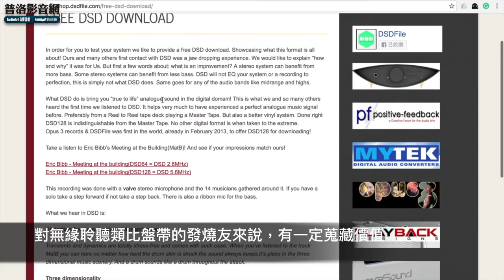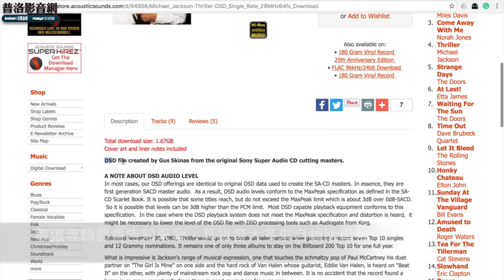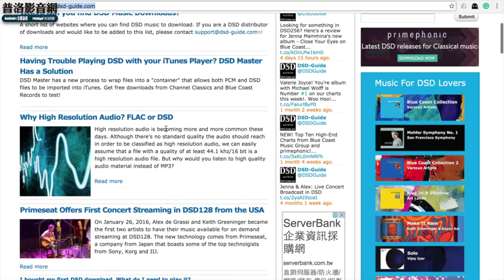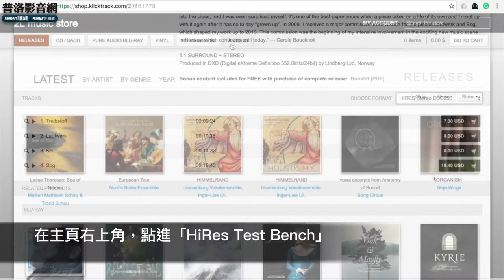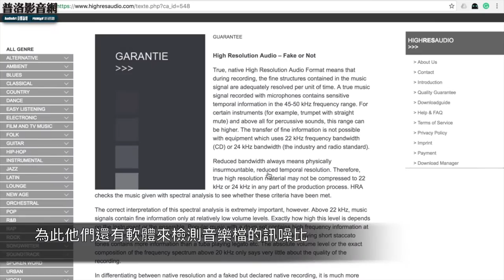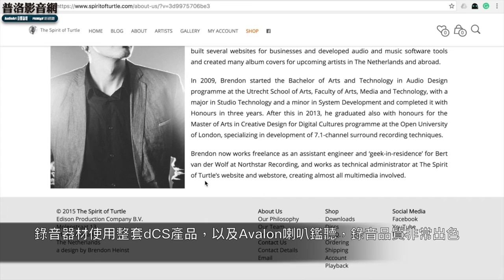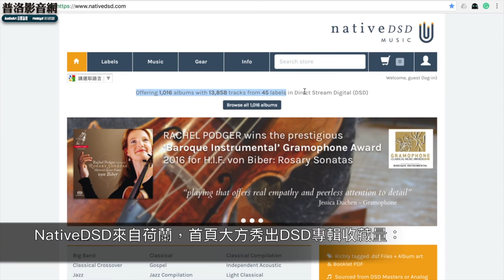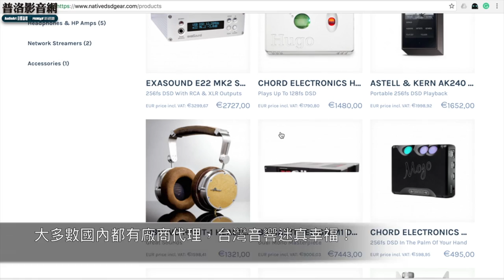十大DSD下載網站／Top 10 DSD download websites